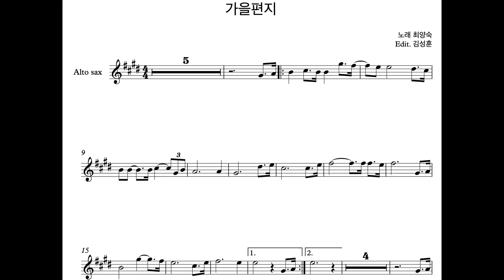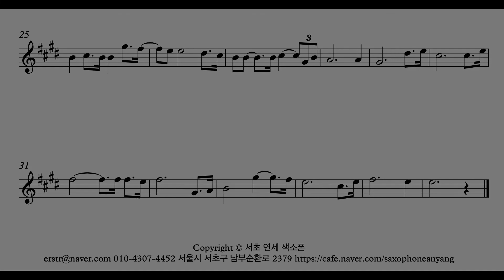색소폰 악보 공장 최양숙 - 가을편지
안녕하세요 ~ 색소폰 악보 공장입니다
최양숙의 가을 편지를 알토색소폰으로 연주했습니다

Inst - YouTube